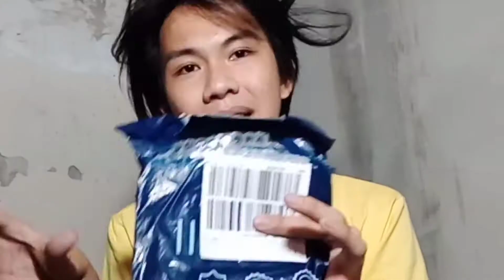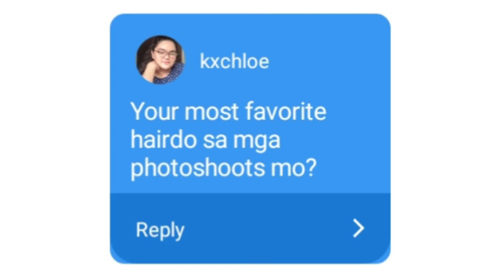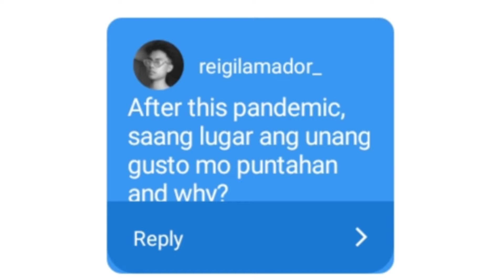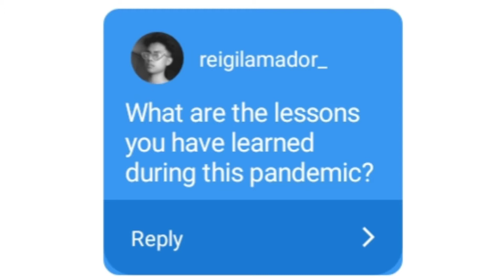Q AND A WHILE UNBOXING | AND PAGBABALIK | a vlog with a purpose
These are the accounts you can send your help to Jovenix Gonato
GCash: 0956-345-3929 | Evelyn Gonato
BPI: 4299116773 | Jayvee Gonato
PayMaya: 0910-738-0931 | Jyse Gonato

And pls., let's include Jovenix Gonato's fast recovry in our prayers.